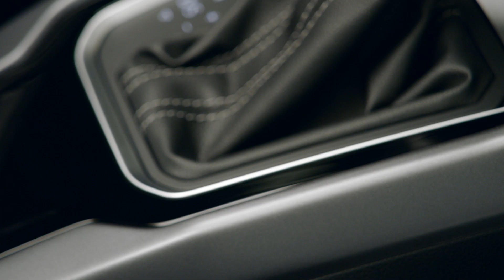Volkswagen T-Roc Cabriolet R-Line (2020)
Volkswagen sets clear standards in terms of equipment: Customers can choose between the design-oriented Style and the sporty R-Line specification packages. For both lines, those who want to up the style factor can select 19-inch alloy wheels instead of the standard 17-inch wheels.

The Style specification package stands for design and individuality. With a total of four different décor options for the vehicle interior, standard ambient lighting, 17-inch Mayfield alloy wheels with a lacquered finish and optional leather packages available in two colours, a personalised experience is guaranteed. The specification package with the standard Composition Infotainment system, which includes USB and Bluetooth interfaces, as well as the online services offered by We Connect produces an harmonious overall package.

The R-Line specification package is resolutely sports-oriented and incorporates the contents of the R-Line exterior and interior packages, which are offered as options for the T-Roc, as fixed elements. The sporty orientation is further emphasised by the standard fog lights, the sports-tuned running gear and the progressive steering with speed-dependent steering control. The adapted sports seats with the integrated head restraints and the specific seat covers in a combination of fabric and leatherette with R-Line branding are a particular highlight. Thanks to the standard electrically adjustable lumbar support, the vehicle is not short on comfort, and the selectable decorative fabrics offer options for individual customisation.

The basic technical equipment for both variants includes Front Assist with City Emergency Braking System and pedestrian detection, the Automatic Post-Collision Braking System and the Lane Assist system.